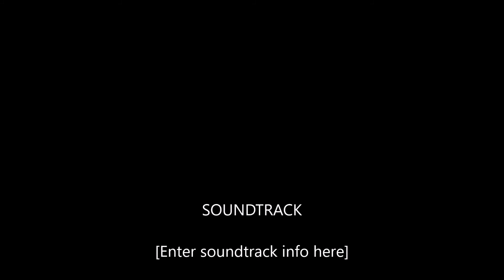Stephanie Voss Actress Good Old Days 31 Jan 1978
Stephanie Voss is an English Actress born April 17 1936 .Studied Ballet and singing Leading Lady of Numerous British Musicals